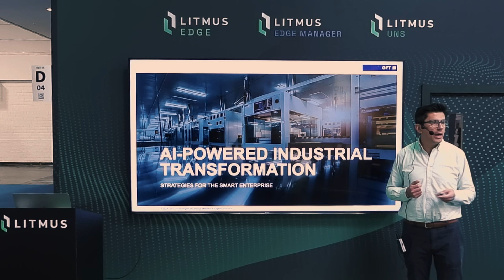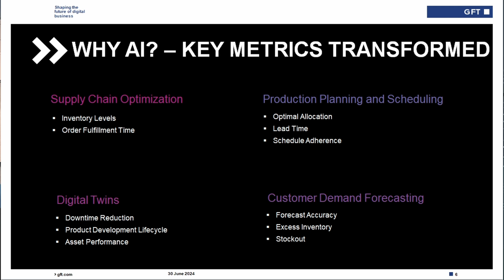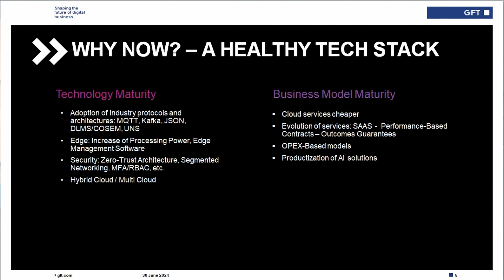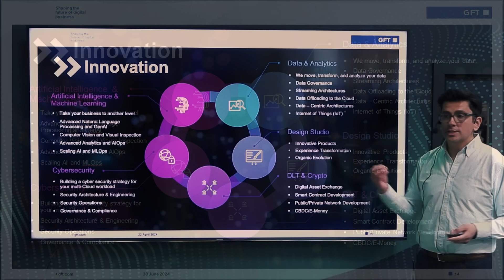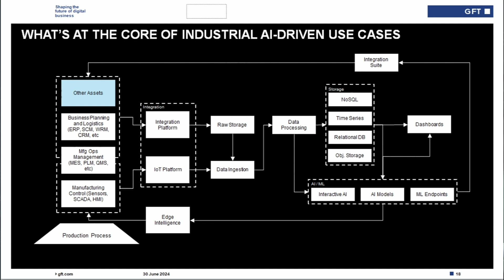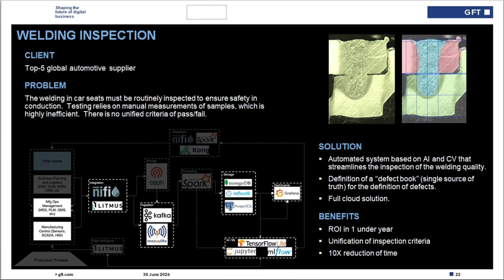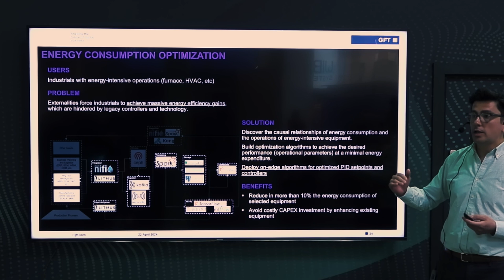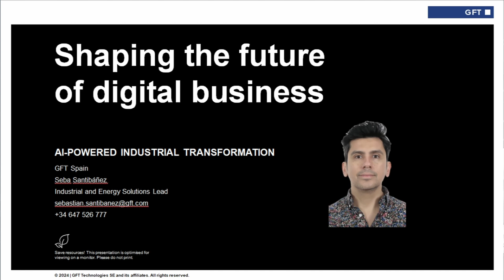GFT and Litmus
Welcome to the official presentation series from Hannover Messe 2024, featuring Litmus, our esteemed customers, and strategic partners. Dive deep into a world where thought leadership meets practical solution-building, all aiming to redefine the landscape of industry and technology.

What's Inside?

Showcasing Innovation: Get exclusive insights from business leaders and innovators from Litmus and our collaborative network. Discover how we're pushing the boundaries of what's possible in industry and technology.
Solution-Oriented Talks: From real-world problem solving to unveiling next-generation solutions, our series is packed with invaluable content aimed at driving business and technological advancement.
Partnerships That Matter: Learn about the power of strategic partnerships in accelerating growth and driving competitive advantage in today's fast-paced market.
Thought Leadership: Hear directly from thought leaders who are shaping the future of industry with their visionary approaches and innovative mindset.

Don't Miss Out! Whether you're a business leader, a solution builder, or someone passionate about the intersection of technology and problem-solving, this series is tailor-made for you.

Engage With Us: Got questions or thoughts after watching a presentation? We love to hear from our viewers and value your input in continually shaping the future together.

Join us on this journey of discovery and be part of the conversation that's setting the roadmap for a smarter, more connected world. Your next big idea or solution might just spark here!